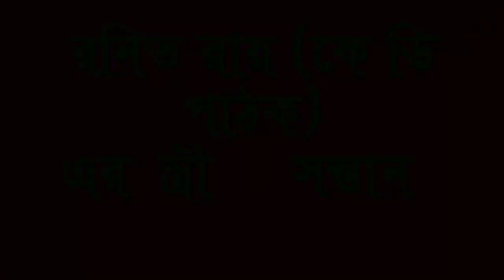কেএই কেডি পাঠক??কেডি পাঠকের পরিশ্রমিক কত জানেন?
বিনোদন ডেস্ক : জনপ্রিয় সিরিয়াল আদালত।  আদালতের ভক্ত নেই এমন মানুষ পাওয়াও কঠিন হয়ে যাবে।  আর আদালতের সত্যবাদী উকিল কেডি পাঠক।  তার বুদ্ধির প্রশংসা তো সব জায়গাতেই।  অনেকেতো আবার তাকে অনুসরন করে অভিনয়ও করেন।   কিন্তু জানেন কি এই কেডি পাঠকের আসল নাম রনিত রায়।  আর তার অভিনয়ের জন্য কত পারিশ্রমিক নেন তিনি জানেন?

রনিত রায় অভিনয় জগতের পরিচিত মুখ।  বলিউডেও বেশ কয়েকটি ছবিতে অভিনয় করেছেন তিনি।  ‘কাবিল’ ছবিতে নজর কেড়েছিলেন রনিত।  ধারাবাহিকে অভিনয়ের জন্য রনিতের প্রতি পর্বের পারিশ্রমিক ১ লক্ষ ২৫ হাজার টাকা।  তিনি আবার মাসে শুধুমাত্র ১৫ দিন কাজ করেন।
news link:BD Express

K D PATOK
kd patok
new adalot
kd patok adalot
Indian babgla movi
sony serial
sony serial adalot
বাংলা আদালত
নতুন আদালত
আদালত নতুন পর্ব
new eposit adalot
sony tv
sony tv live